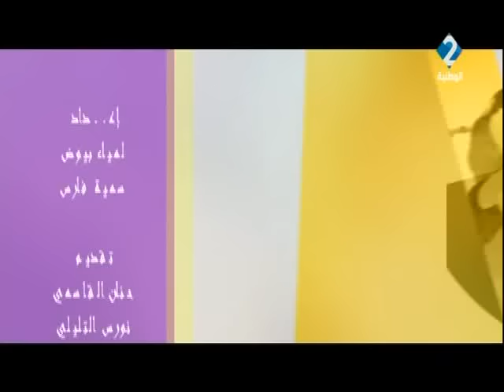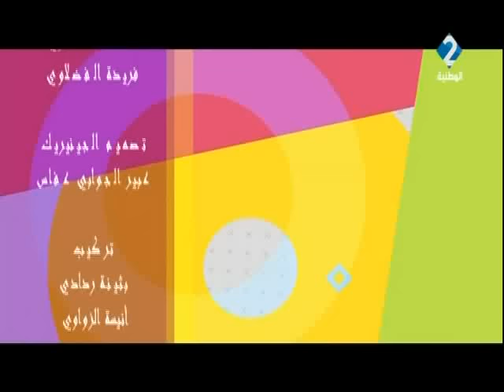برنامج طوق الياسمين ليوم 06 / 02 / 2017